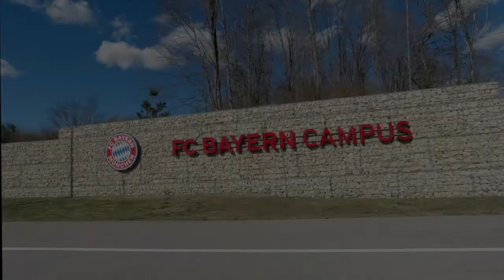Centerball im FC Bayern München Campus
Die Centerball Torwand Arena im FC Bayern München Campus